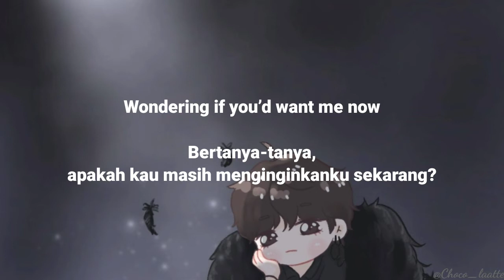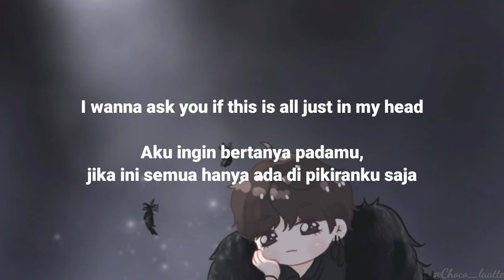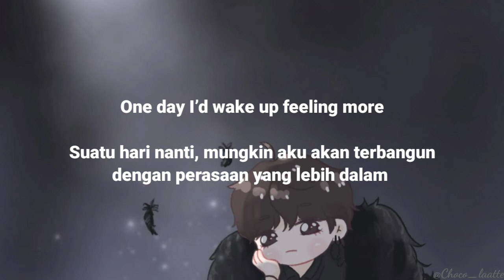[SUB INDO] Sweet Night - V BTS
Hii, 👋

🎶Sweet Night - V BTS